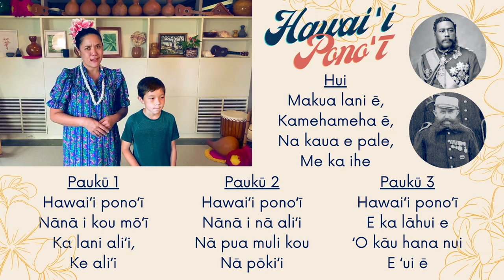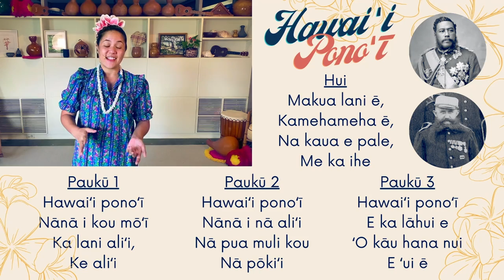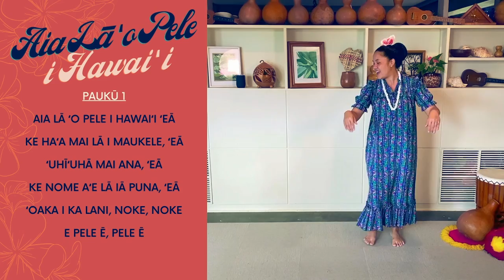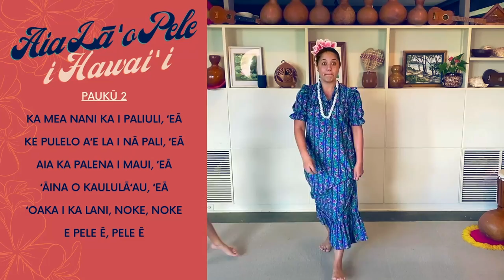HULA LESSON: Aia La O Pele - Week #2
Join us for Week #2 of Mele: Aia La O Pele.  Coming to you from our Home in Nu'uanu Valley on the Island of Oahu.

This mele hula kuʻi was set to melody by Kumu Mae Lobenstein. The original text was stewarded by Kumu Joseph Ilalaʻole and tells of the wonder of the fire goddess, Pele. We have chosen to learn this mele in honor of the eruption of Kīlauea at Halemaʻumaʻu on Hawaiʻi Island.

Video Content:
00:00 - Intro
01:27 - Chants & Prayers
13:44 - Pa'i Pa Ipu
18:14 - Aia La O Pele - Verse 1 Review
31:37 - Aia La O Pele - Verse 2
44:20 - Poi Balls + Mahalo!

Aia La O Pele Lyrics:
Aia lā ʻo Pele i Hawaiʻi ʻeā
Ke haʻa mai lā i Maukele, ʻeā
ʻUhīʻuhā mai ana, ʻeā
Ke nome aʻe lā iā Puna, ʻeā
ʻOaka i ka lani, Noke, noke
E Pele ē, Pele ē

Ka mea nani ka i Paliuli, ʻeā
Ke pulelo aʻe la i nā pali, ʻeā
Aia ka palena i Maui, ʻeā
ʻĀina o Kaululāʻau, ʻeā

I hea kāua e laʻi ai, ʻeā
I ke alanui aʻe liʻa nei, ʻeā
A i luna, a i lalo neʻeneʻe, ʻeā
ʻO Pele ka wahine mai Kahiki, ʻeā

Haʻina ʻia mai ka puana, ʻeā
Haʻina hō mai ka puana, ʻeā
No Hiʻiaka nō he inoa, ʻeā

Pele is at Hawaiʻi
She is dancing at Maukele
She surges and puffs
Devouring the land of Puna
Bursting forth, she roars
Oh Pele!

It makes Paliuli beauitful
Fire tongues leaping at the cliffs
It is heard at Maui
Land of Kaululāʻau
Oh Pele!

Where will we find peace?
Oh, how we yearn on the road
Above, below, moving here and there
Pele is the woman from Tahiti
Oh Pele!

The end of my song
Again, ends my song
A name song for Hiʻiaka
Oh Pele!